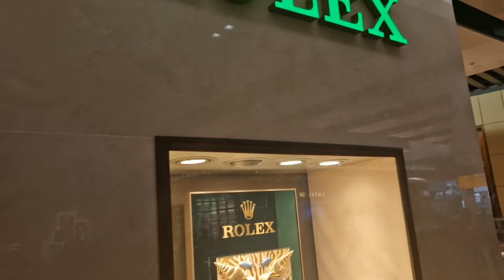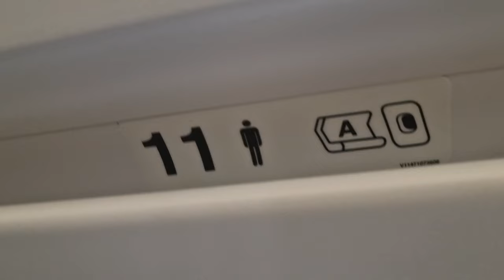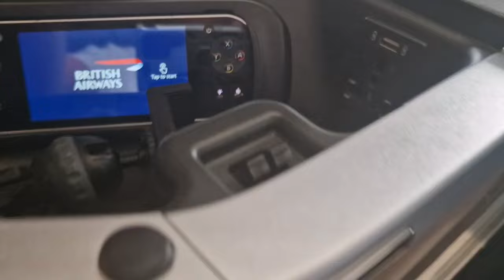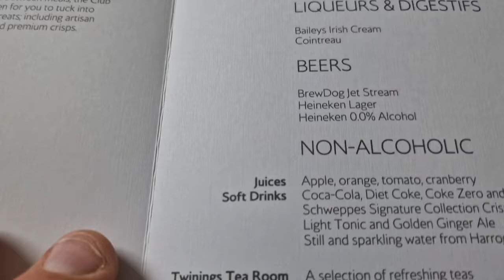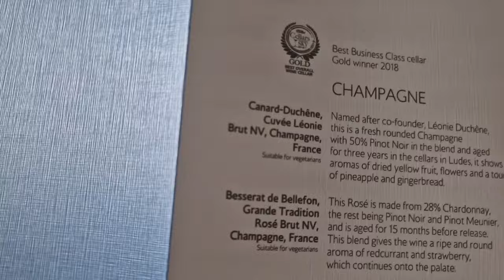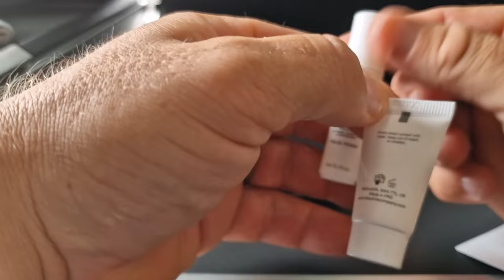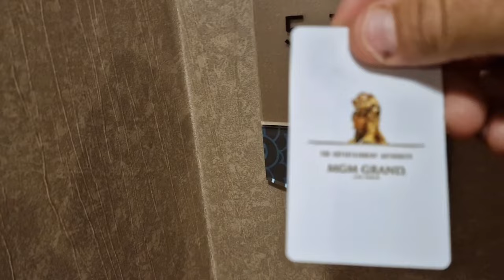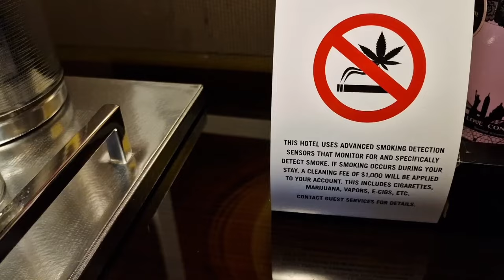A350 Business class to Las Vegas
Flying business class to Las Vegas and staying at the spa suite at the MGM Grand